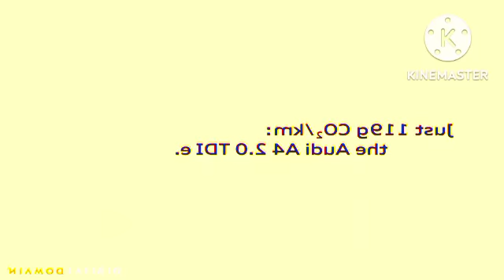GPGTBAL In Robot Flip